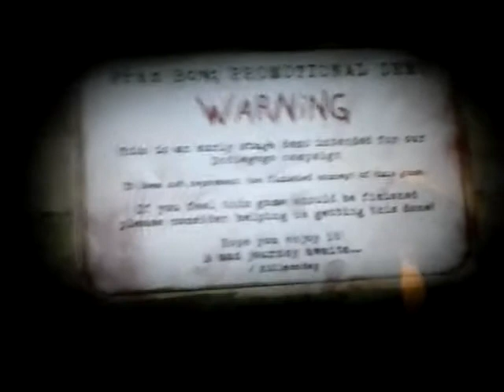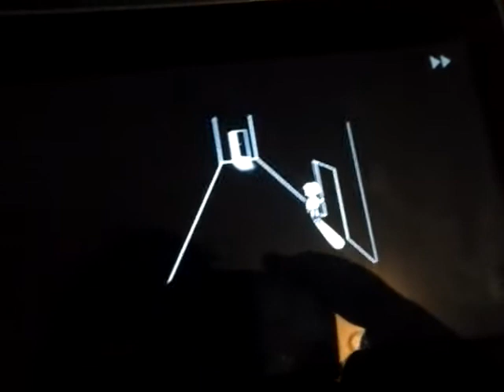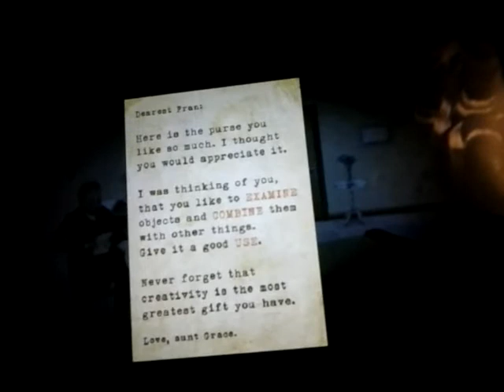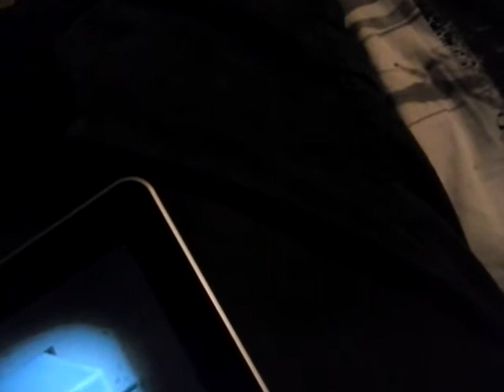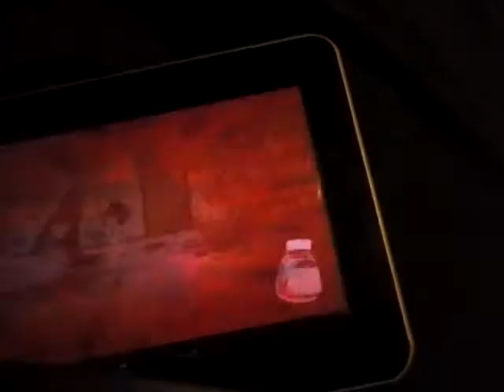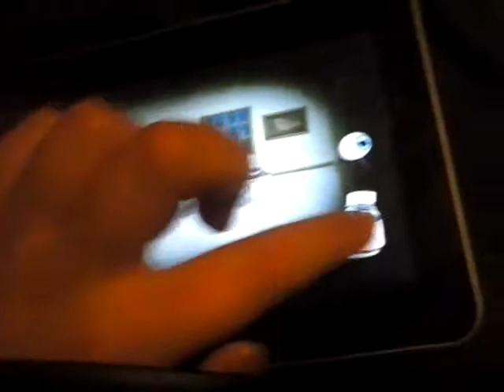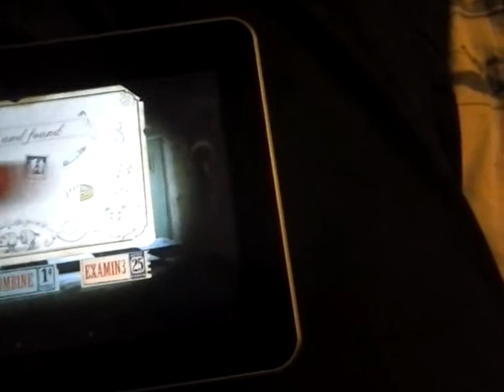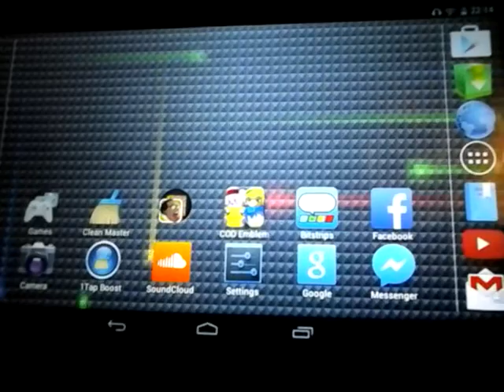Fran Bow Alpha Demo For Android Tablet!!!